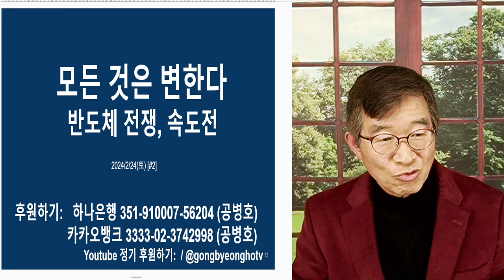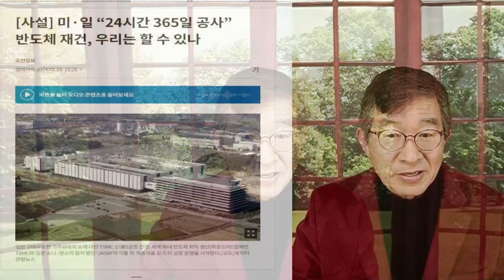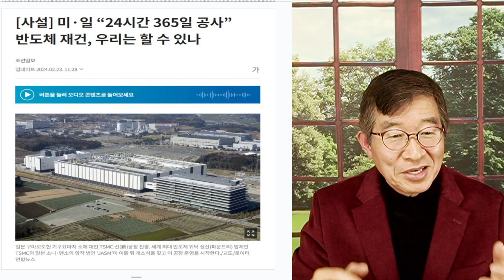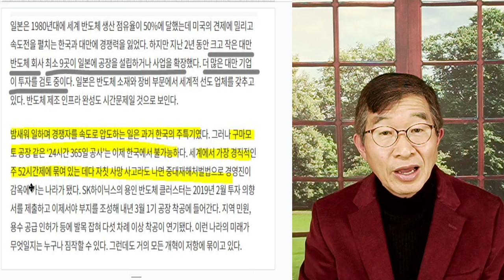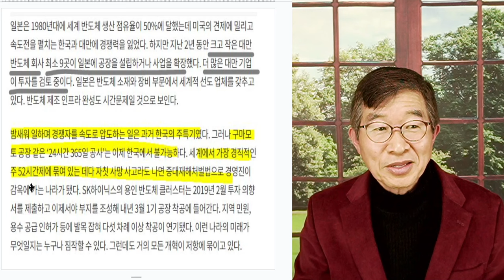모든 것은 변한다 / 반도체 전쟁, 속도전 / 한국인들 특유의 경쟁력, 잃어버리다 [공병호TV]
Bitcoin : 3MTW849AkP2ftLeSK2teZHMmzLu7Z83s9U